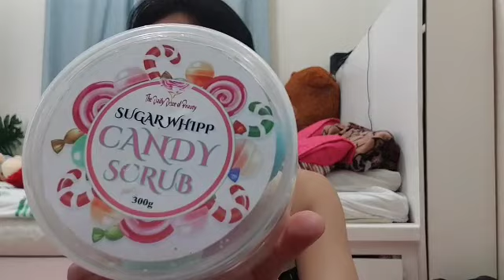super snail sugar scrub Review /Philippine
🍭super snail sugar scub🍭

para Saan  ba ang super snail?

insects bites
scar
strechmark
dark bikini like singit
dark kilikil
kuyukot
tuhod
siko
maitim na batok
fades melasma
dries up active pimples
give you a youthful and flawless glow all day

safe bayan at effective ?

👍no no harmful chemicals
👍safe for pregnant
👍safe for children
👍safe for lactating mom